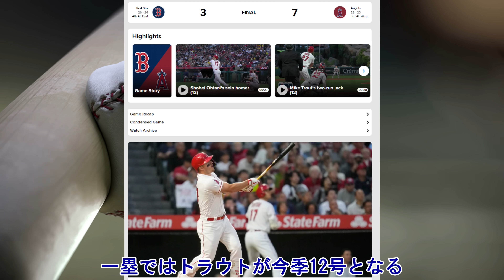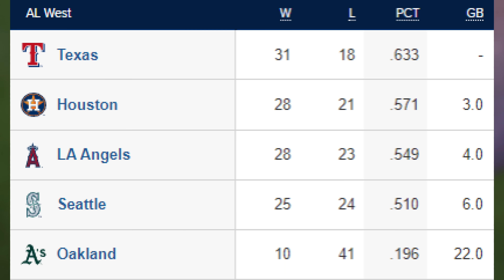大谷翔平１２号本塁打 試合後会見で絶賛！ 敵将コーラ監督「翔平と約束したよ！でもオフレコね！」,レ軍先発パクストン,「勘弁してよ～😢😢😢」、ネビン監督「私の指導力・・・え？」、米メディア 識者絶賛！